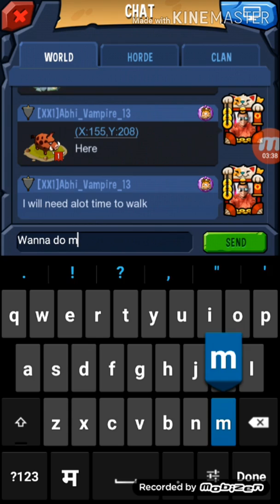Brutal Age - Horde Invansion - Server War Fight - S14 vs S62 - Ego satisfaction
Hi guys its Abhi Vampire here
On Thursday BA Announced Sw opponents list on thier official fb page I saw my server war facing s62 so I tried to find some of thier guys coz I was in 1 month shield due to exams I not wanted to break it
I found Hanner on FB group where we talked a bit and said me a farmer when I told him that I am in 30 days shield
At sw thier guy Fur khan came on our server he wasnt been ready to attack my gathering in my land and this thing said by Hanner was in my head he setted gathering in his Land and broke them.
I am sure Fur khan will not Forget me Now me lol

Guys need your help to grow my channel please help us as you can, Thank you.